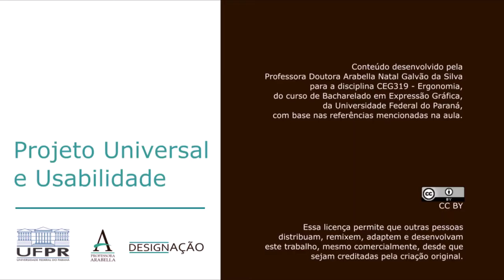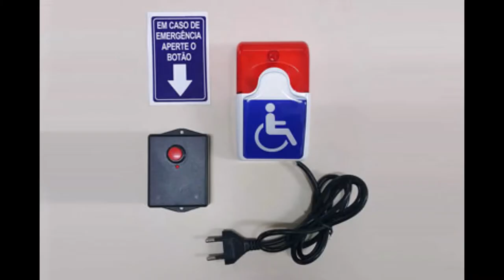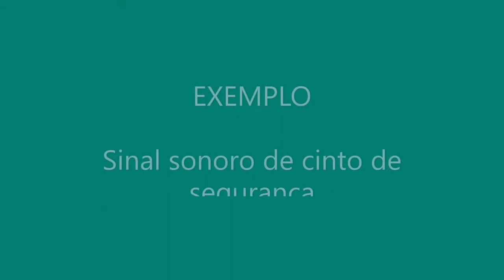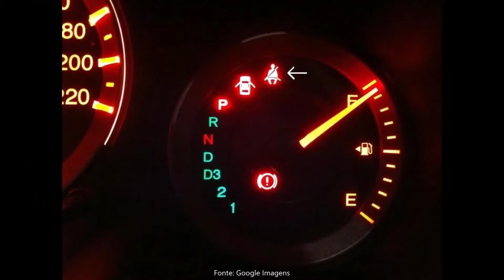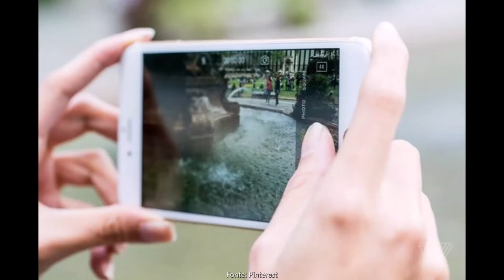Projeto Universal parte 2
Nessa segunda parte são apresentados os princípios da Usabilidade.

Referência:
IIDA, Itiro. Ergonomia: projeto e produção. 2ed. São Paulo: Blucher, 2005.